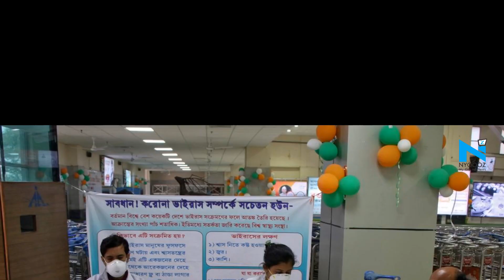First Coronavirus case in Jharkhand's Jamtara: All the latest updates on Covid-19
The total number of cases in India is now 27,892. Of these 20,835 are active cases. Overall 872 deaths have been reported in the country. Maharashtra has so far reported the highest number of cases in India.  Here are the latest updates